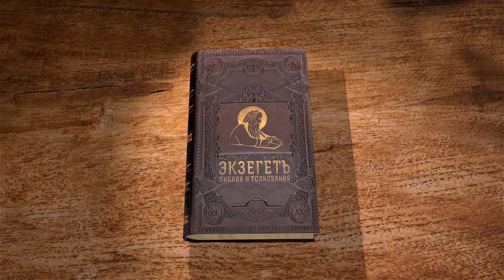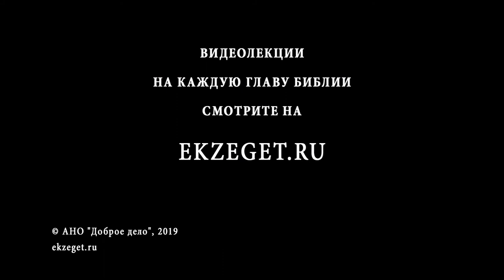Книга Премудрости Иисуса, сына Сирахова. Глава 26. Игумен Лука (Степанов)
Продолжаем цикл лекций Игумена Луки(Степанова) по книге Премудрости Иисуса, сына Сирахова и в 26-ой главе касаемся следующих тем: О жене доброй и добродетельной О страхе Господнем О слухах и клевете О физиогномии для понимания расположения к блудным грехам О надменном взгляде Об образе достойной, верной, мудрой жены Об образе злой и разрушительной для дома своего и мужа, жены Об обмене меньшого на большее, худшего на лучшее